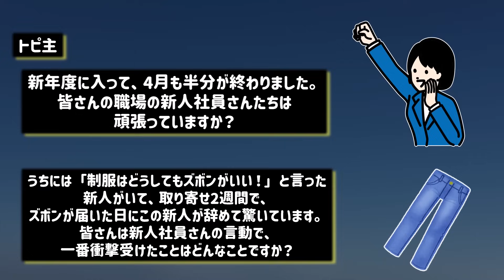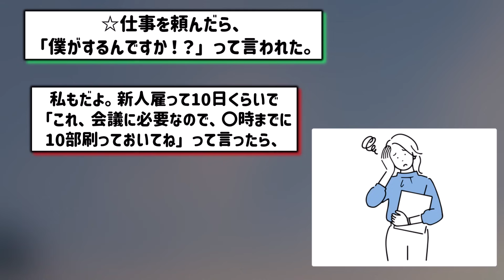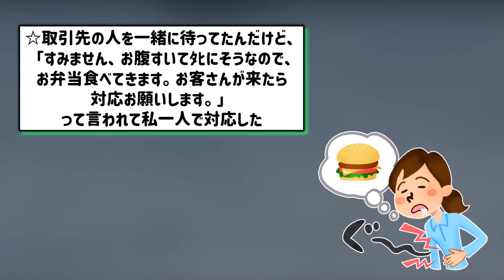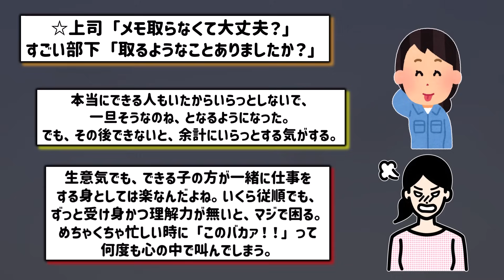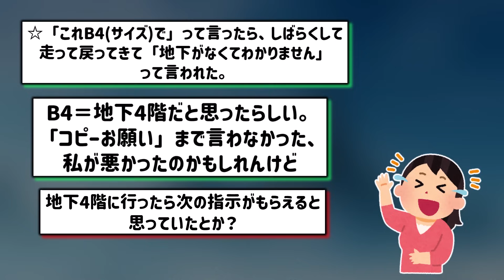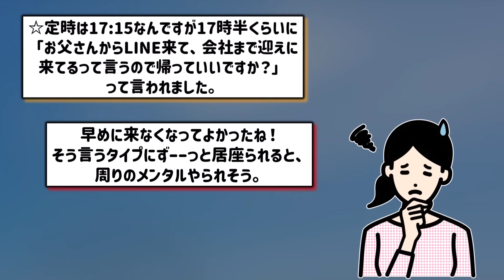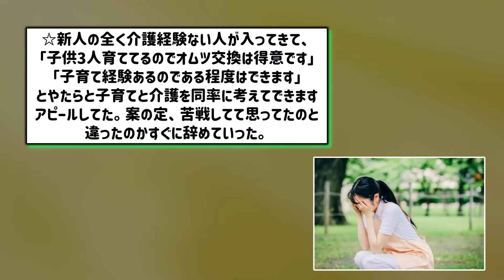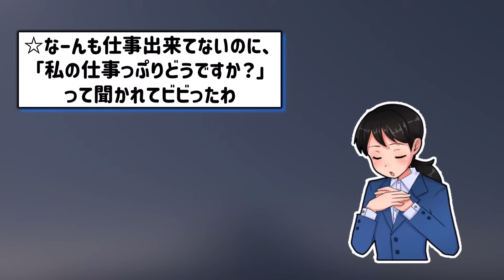【有益スレ】正気か？新人職員の発言・行動で一番驚いたもの教えて！【ガルちゃんGirlschannelまとめ】